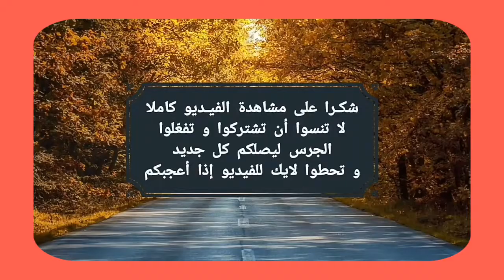ترنيمة بشوق وحنين المرنم مفدي شحاته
ترنيمه جميله معزيه المرنم مفدي شحاته والقس جرجس كامل